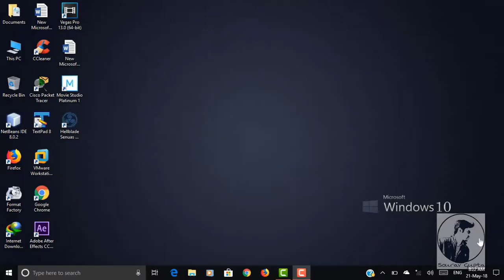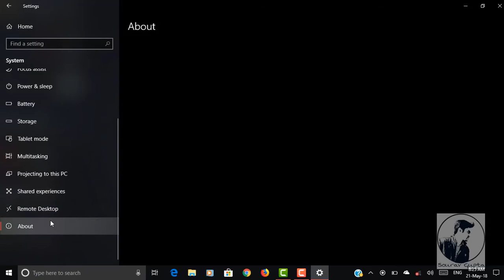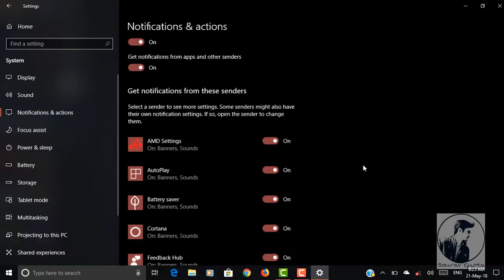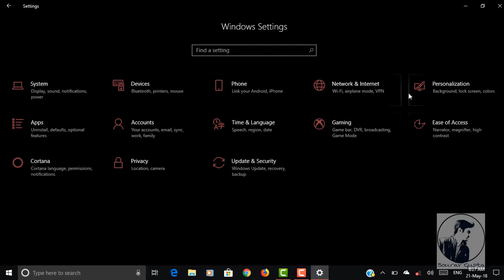Windows 10 1803 : 8 New Features [Latest Update]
New features of Windows 10 version 1803.
1. Multitasking
2. A new look at Windows Setting
3. Focus Assist
4. Device Security (Windows Defender) - Core isolation, Security
    processor
5. Font option on personalization
6. Gaming - Game mode, Trueplay, XBox Networking
7. Nearby